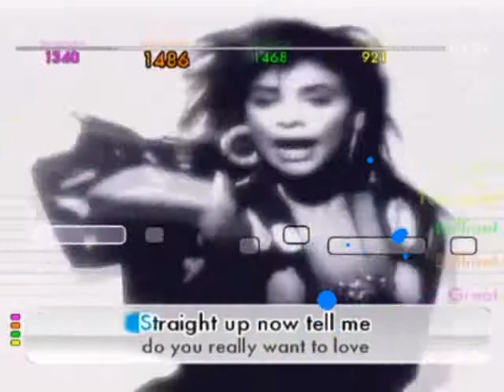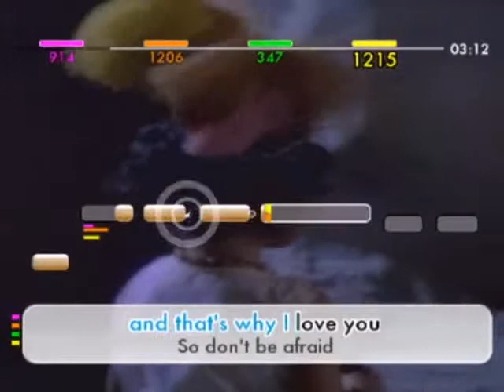We Sings 80s (Wii) Coming Soon Trailer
A coming soon trailer for the upcoming Nordic Games title, We Sing 80s. We Sing 80s is the latest entry in the We Sing series and will be available on Nintendo Wii. We Sing 80s is the property of Le Cortex, Nordic Games Publishing AB, and Wired Productions.